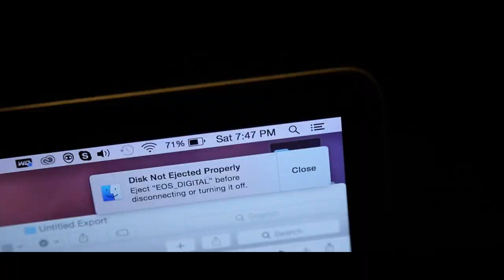A New Shot put Cue! (Shot put Technique)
DEFINITELY my best feeling technical shot put day ever. BIG throws will be coming soon because of this cue. Just going to keep grinding and working my technique!

                     coy_blair_usa

The Gear I Use:
Main Camera - Canon 1DX Mark II
Main Lens - Canon EF 24-105mm F/4 IS II USM
On Camera Mic - Rode Video Mic Pro
Photography Lens - Canon EF 70-200mm F/2.8L USM
Boom Mic - Rode NTG4+
Tripod Head - Manfrotto 502 Video Head
Steadicam - Glidecam HD 2000